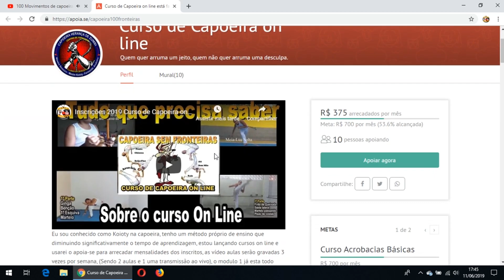contragolpe de Armada Aula 24 (class 24-Capoeira iniciantes) capoeira Beginners ENGLISH SUBTITLES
CANAIS DE CAPOEIRA
Paraiba sim senhor: